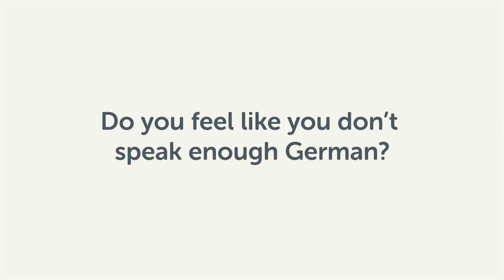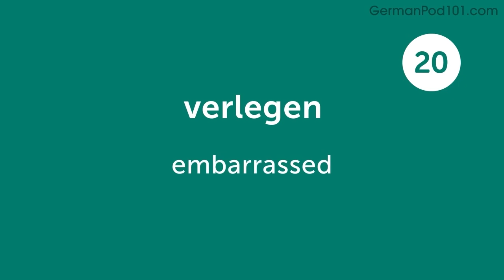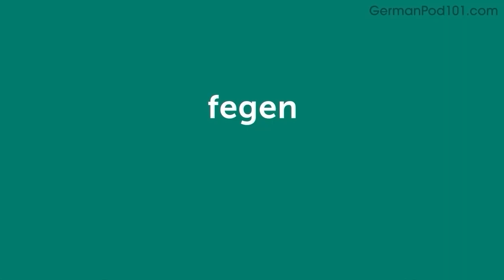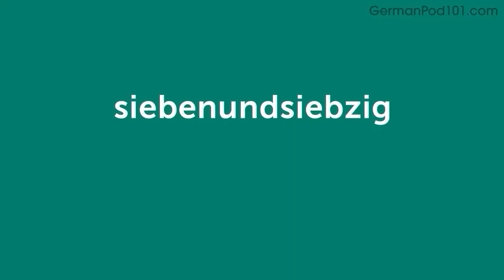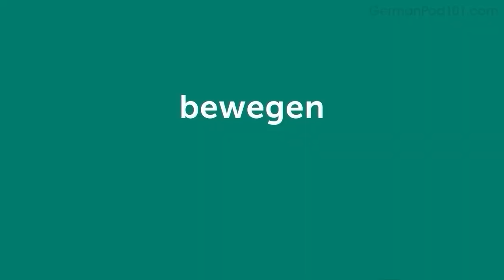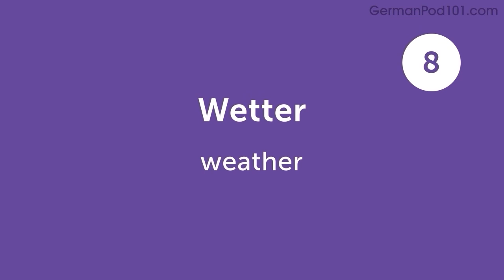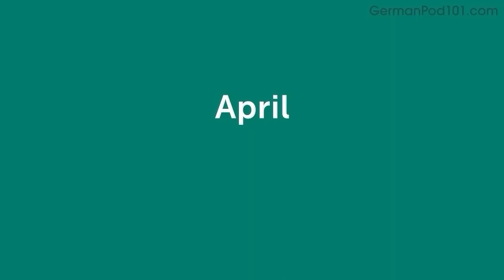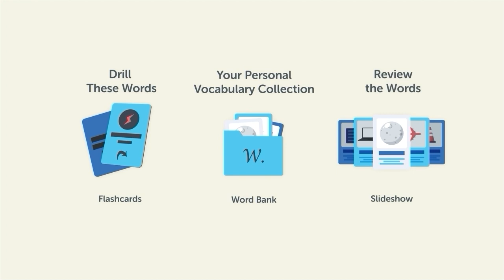720 German Words for Everyday Life - Basic Vocabulary #36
This is the best video to start building your German vocabulary.

In this series, we will teach you the core 800 German words that you must know if you're a an absolute beginner.